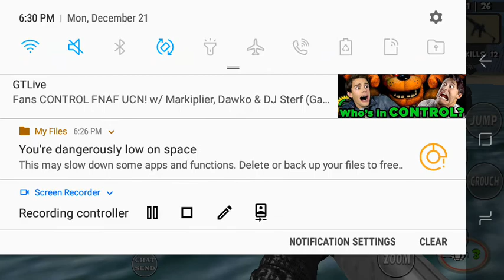empty your clips